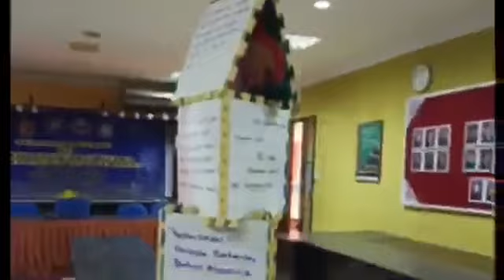FLEX B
FLEXIBLE MINI WHITEBOARD